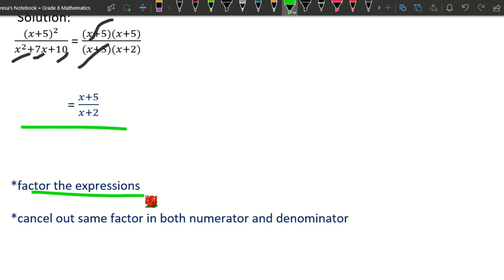Simplifying Rational Algebraic Expression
Grade 8 module - Quarter 1 week 2
Learning task - Grade 8 module